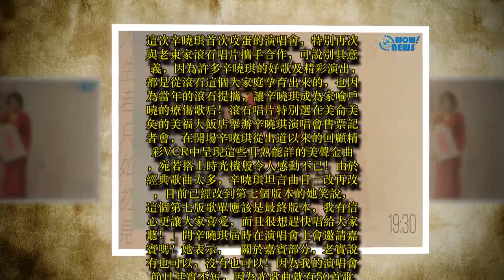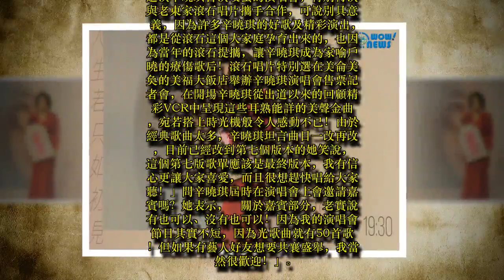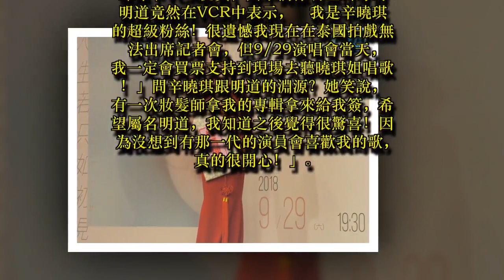辛曉琪"凍齡"狀態 自爆"168"三大秘方-運動一小時吃六分飽睡足八小時